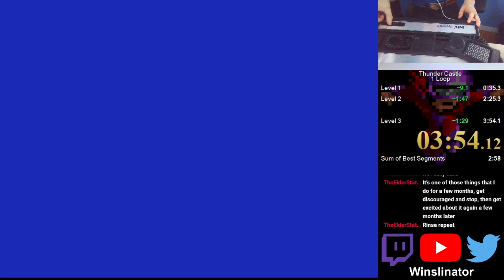Thunder Castle (1 Loop) in 3:53 [World Record]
Sub-4 I guess, I'll take it! Big problem with this speedrun is the second level where you really need multiple strokes of good luck to beat it period, let alone fast. Level 3 is slightly the same story but it's just all about energy skulls spawning near you and the devils. And then there's level 1 which is... pretty trivial lol

The only real mistake I made in the run was that I could've killed the very last devil quicker because he got stuck on the disappearing wall at 3:49. I didn't see that happen at all, but if I had it would've only saved under 10 seconds.